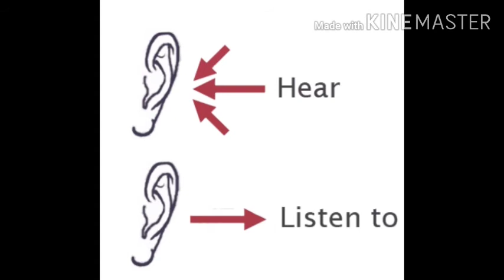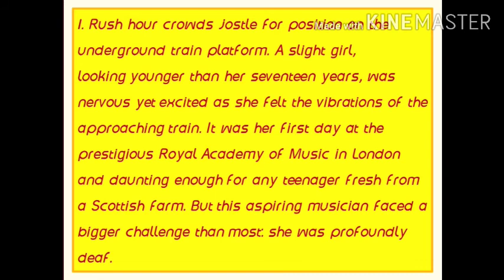Class9 English The_Sound_of_Music part 1 NCERT with Assamese explaination.